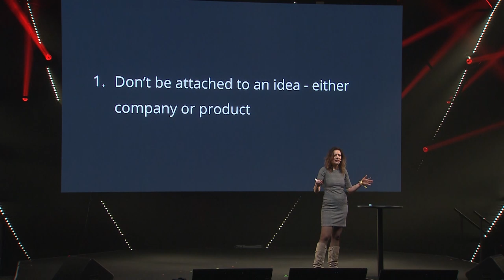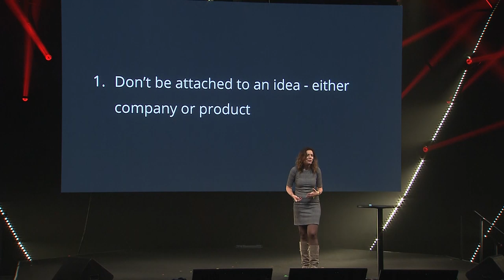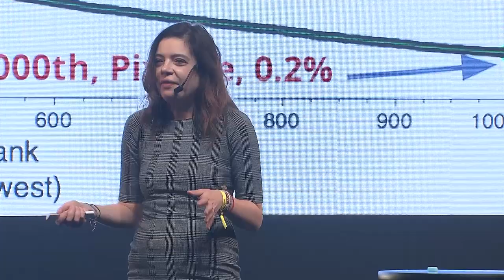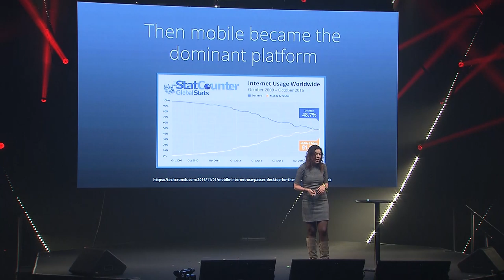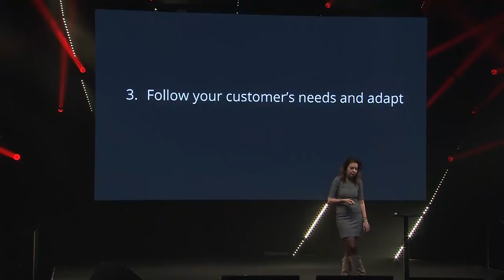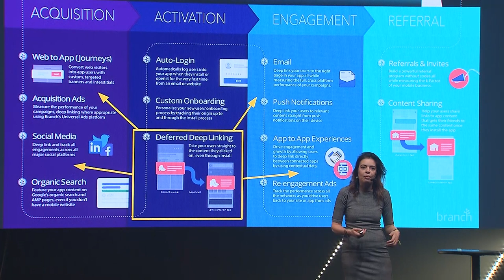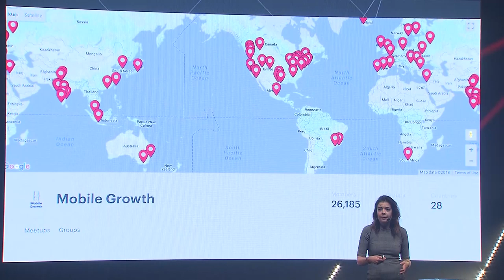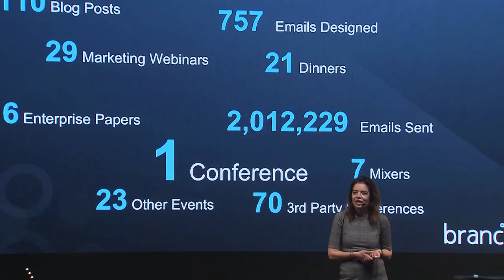Building Products That Scale for Billions -Mada Seghete, Branch | Slush Tokyo 2018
Mada Seghete (Co-founder of Branch) discussing the topic “Going Global: Building Products That Scale for Billions” at Slush Tokyo 2018.